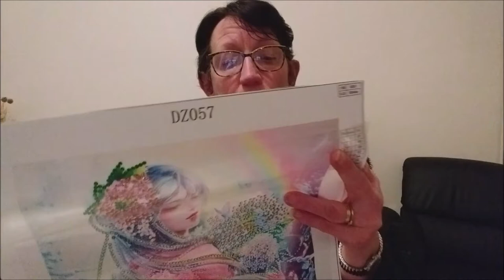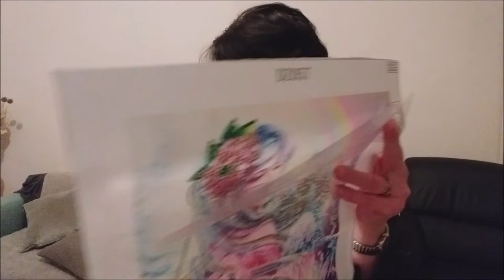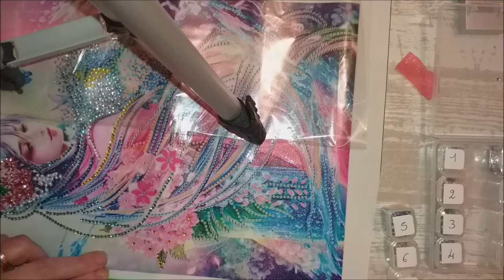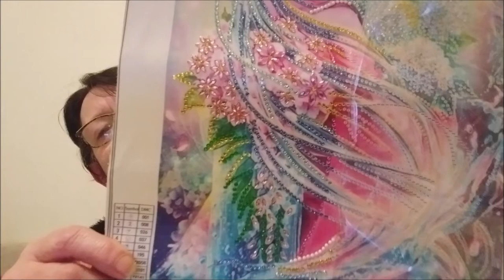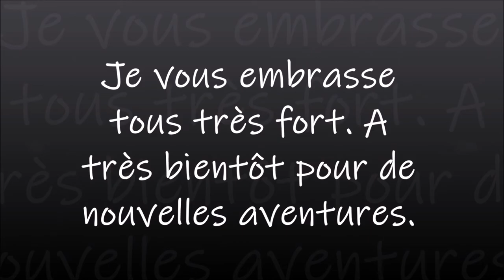Diamond PAINTING LA FÉE Part 2 Mes P'tits Diam's